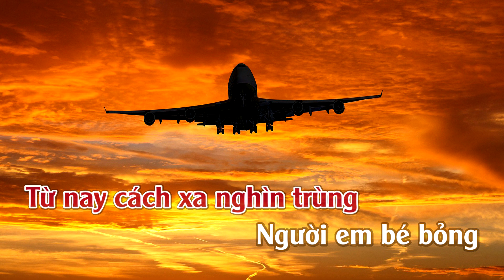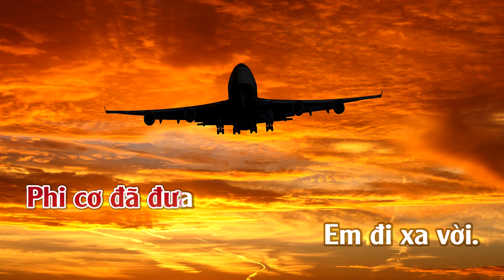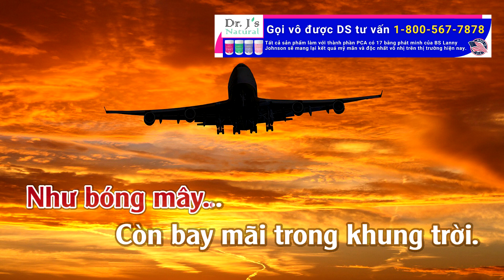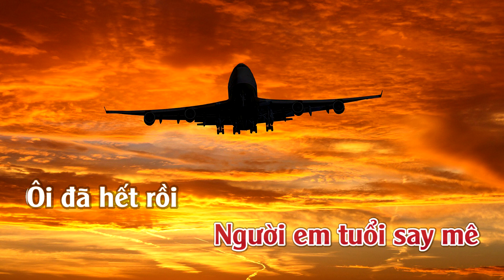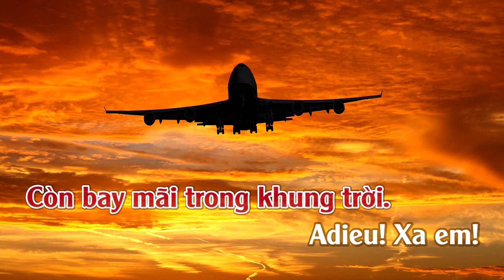Karaoke Tiễn Em Nơi Phi Trường (Adieu Jolie Candy) Tone Nữ | TAS BEAT